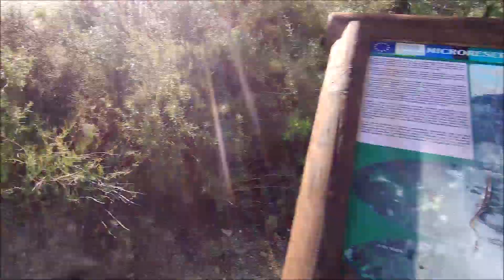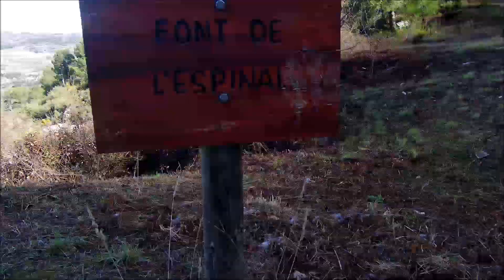Els Frares de Quatretondeta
Paseo corto por les Agulles dels Frares de Quatretondeta, Alicante. En la cara norte de la Serrella. Se le llama a esta sierra el pirineo Alicantino, y estas formaciones calizas hacen del paseo un disfrute en un entorno sin igual. Lleno de pedregales, que hay que respetar y cuidar, es necesario seguir las sendas para no alterar mas aun el entorno. Aun asi se hacen dificiles las subidas y bajadas, por lo que es recomendable ir equipado con los palos o lo que cada uno considere. Recomendable para disfrutar y perserse entre sus Agujas y nosotros volveremos cuando hagamos las cumbres de la Serrella.